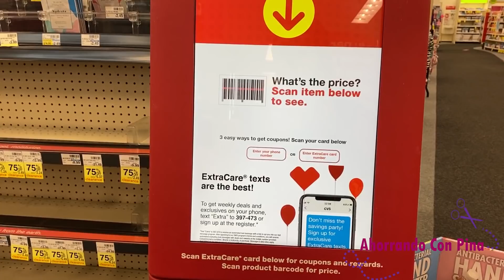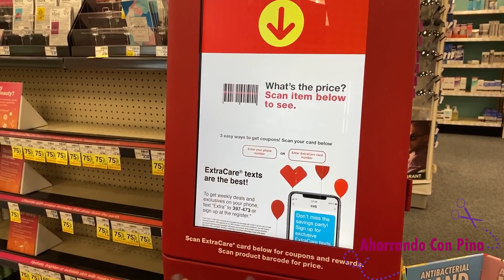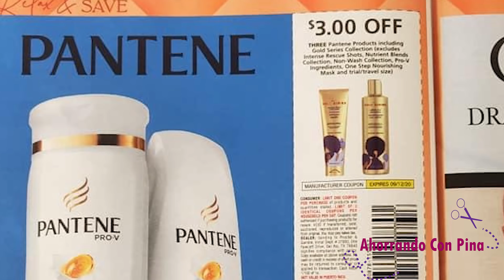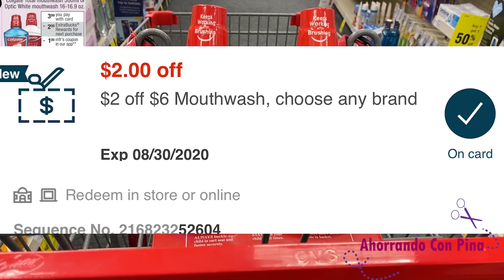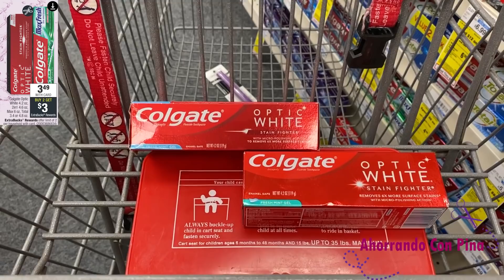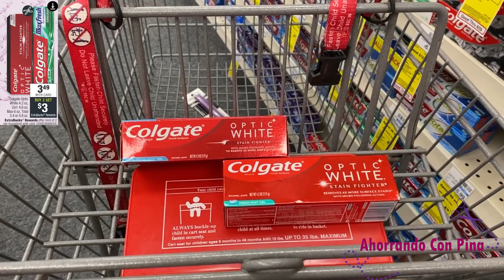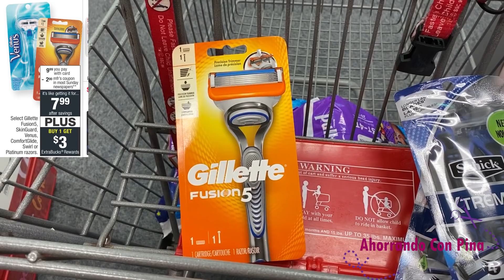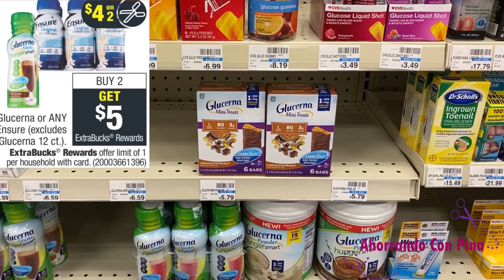🚨OFERTAS DE *CVS* NO PIERDAN TIEMPO Y VAMOS POR TODO LO GRATIS, SEMANA 08/30/20 - 09/05/20🚨